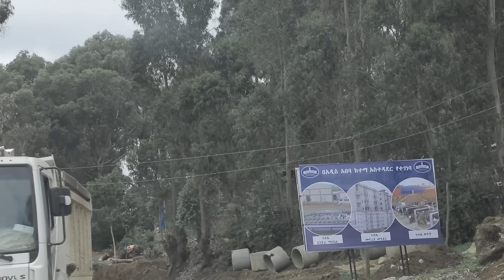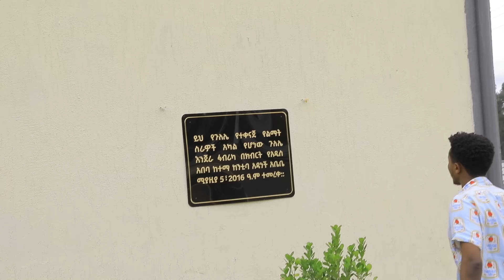🛑ያልተጠበቀዉ ሆነ ሚኮ ማይክ ተከታትሎ በ አዳንች አበቤ የተሰራዉን ስራ በይፋ ተቃወመ | Rich Man Miko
በዚህ Video በሃገራችን በከተማ አስተዳደር አዳነች አበቤ የተሰራ ተቋምን ለህዝብ እና ለዩትዩብ ቻናሌ ቤተሰቦች እያስጎበኘን እዉነታዉን ያሳዬንበት ፖሮግራም ነዉ